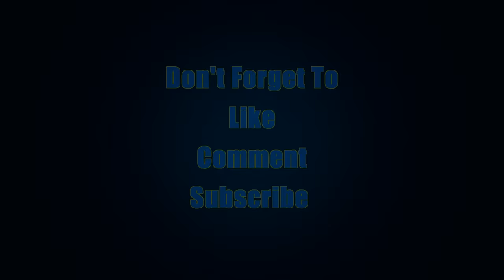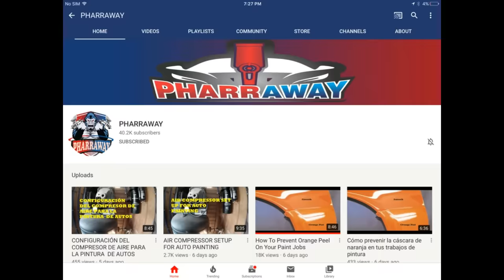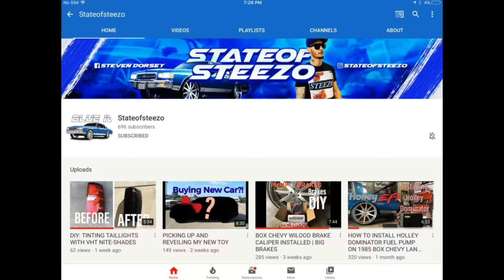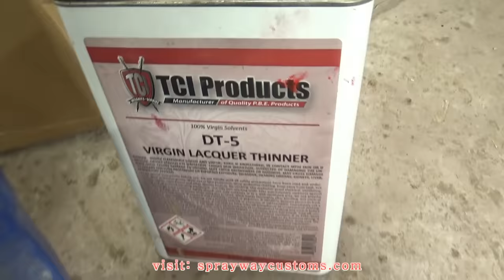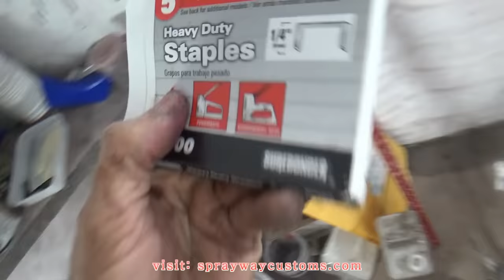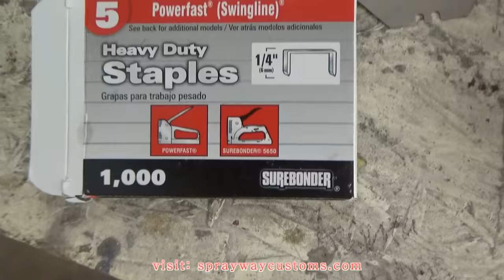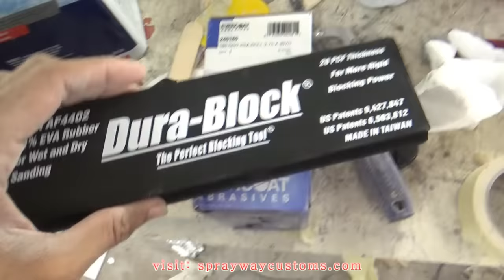Cracked Dashboard Repair With Fiberglass BOX CHEVY CAPRICE DASH RESTORE How To Fiberglass Dash Pad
Please Watch My Latest Video Here: "How To Cut N Buff A Car HARBOR FREIGHT HERCULES 20V BRUSHLESS 7 INCH CORDLESS ROTARY POLISHER SANDER"

Box Chevy Caprice Landau 2 Door Coupe Dash Restoration

Complete step by step process of fiberglassing a dashboard for a fellow YouTuber's Box Chevy Caprice Landau 2 Door Coupe. The dash pad had a lot of cracks from years of wear and tear but that's what comes with restoring Old School Cars.

You can use the same process to
fiberglass dash
fiberglass speaker box  sub box
fiberglass rear deck
fiberglass center console
fiberglass tweeter  speaker pods
fiberglass kick panels
fiberglass pillars
fiberglass bumper
fiberglass spoiler
fiberglass hood scoop
Endless possibilities